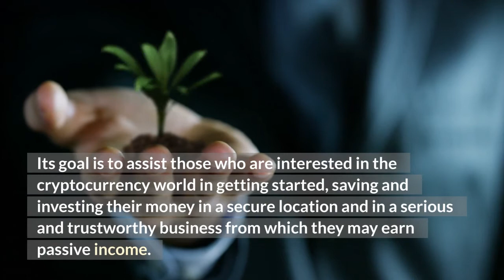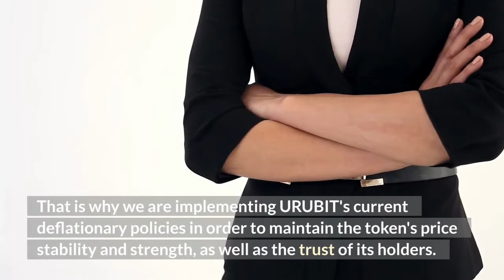Urubit Coin is Skyrocketing 230.78%| URUB Coin News and Updates!! | Crypto News